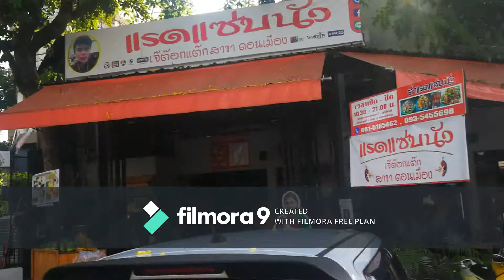ตามหาร้านเจ้เล็กซุปเปอร์ลูกทุ่ง และ ร้านแรดแซ่บนัว เจ๊ต๊อกแต๊ก สาขาดอนเมือง I TOGETHER WITH ME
ตามหาร้านอาหารอร่อยย่านดอนเมือง ได้ยินมาว่ามีร้านอร่อยคือร้านเจ้เล็กซุปเปอร์ลูกทุ่ง และ ร้านแรดแซ่บนัว เจ๊ต๊อกแต๊ก สาขา